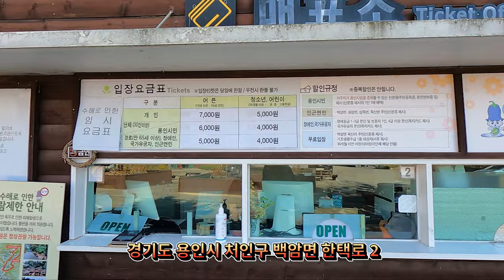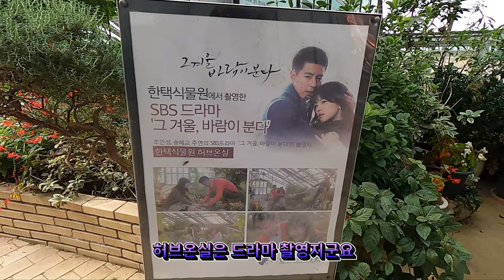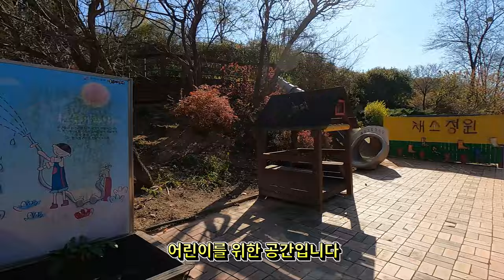호젓한 단풍산책길 용인 한택식물원 11월 초순 절정/Hantaek Botanical Garden, Yongin, Korea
안녕하세요!!!
이번 영상은 용인의 숨은 보석같은 호젓하게 산책하면서 새소리도 듣고 다양한 식물들도 볼수있는 한택식물원입니다.
친구와 가족과 연인과 도시락을 사와서 먹으면서 편안한 시간을 보낼수 있는 아름다운 장소입니다.
단풍이 절정인 11월 초순에 꼭 다녀오세요

hello!!!
This video is the Hantaek Botanical Garden where you can listen to birdsong and see various plants while taking a quiet stroll like a hidden gem in Yongin.
It is a beautiful place where you can spend a relaxing time with your friends, family, and lover while buying and eating a packed lunch.
Be sure to visit in early November, when the autumn leaves are at their best.